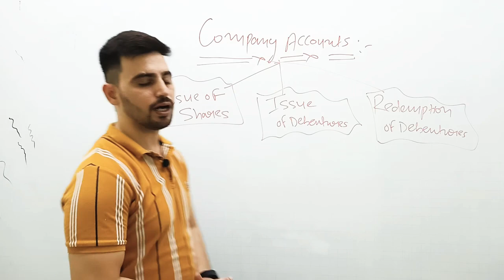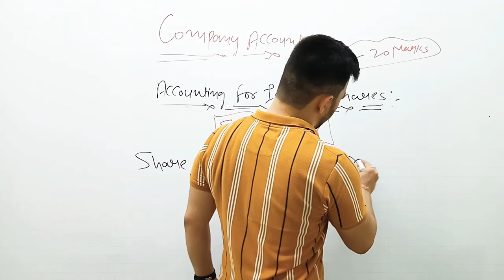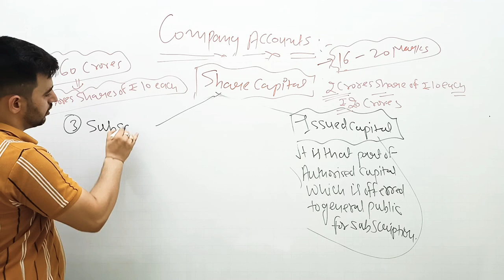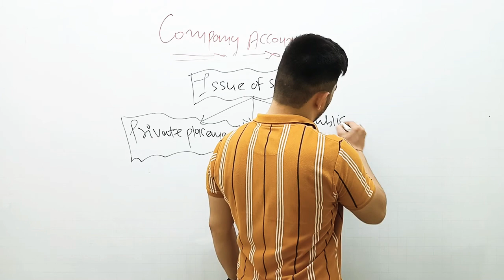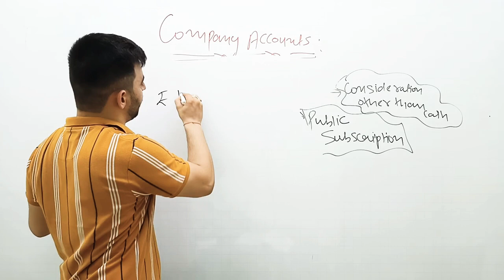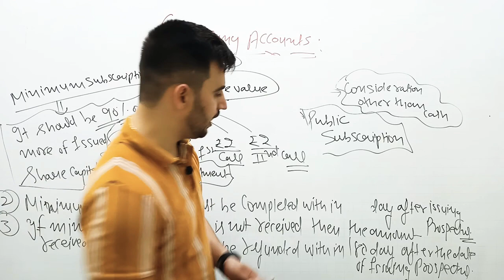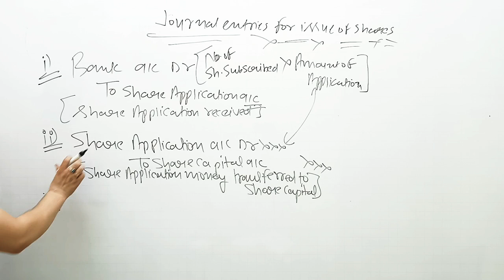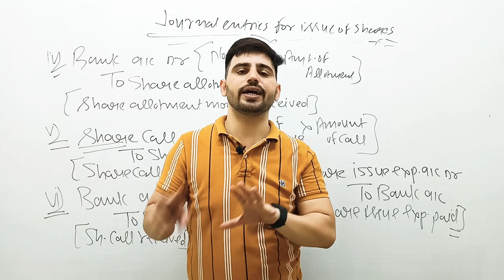Accounting for issue of shares( introduction)